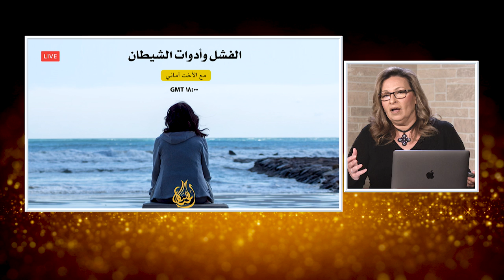المرأة المسلمة | الحلقة رقم 497| الفشل وادوات الشيطان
لحظات الفشل في حياة الانسان  العمليه من اصعب التحديات التي يمكن ان نواجهها.
فماذا عن الفشل الروحي؟
 هل الفشل اراده الله ام عمل الشيطان؟